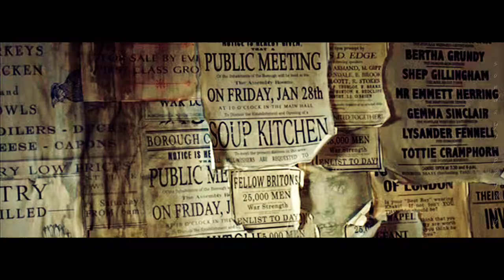Multifandom | Fire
| watch in HD and with headphones to feel the fire |

Hello everyone ! I wanted to use this song so badly with a multifandom video ! It's my 70 video so it's "special" isn't it haha ? Well I don't have a lot to say about this one but it took me a long time to finish it. I don't use any effects, I just wanted a simple video based on the fandoms and the song. I hope you'll like it.

Song : Bastille - Things we lost in the fire
Fandoms : Mine ?
Coloring : I don't remember